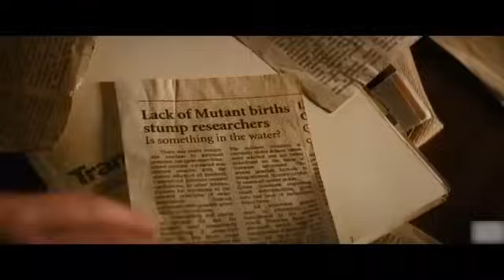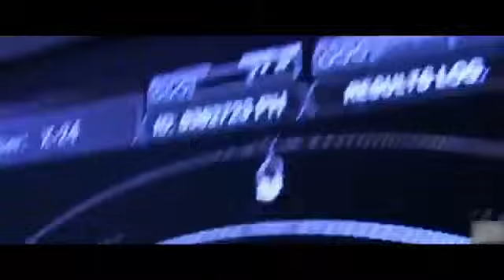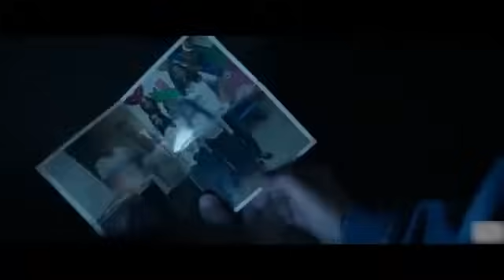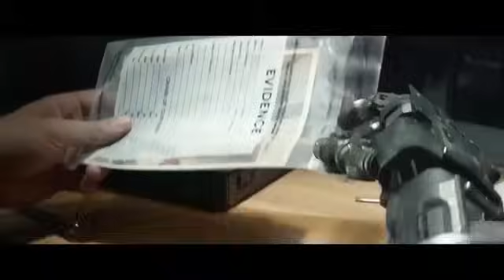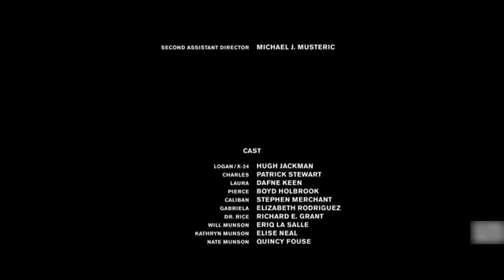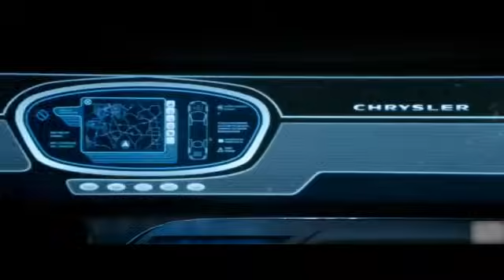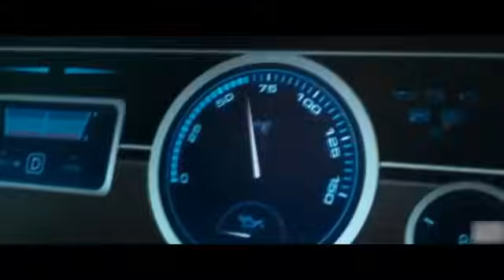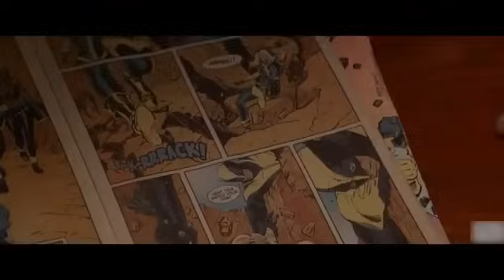Logan | Film d´action Complet En Français